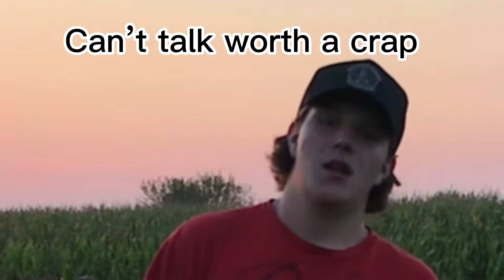“Buy a dirt bike”